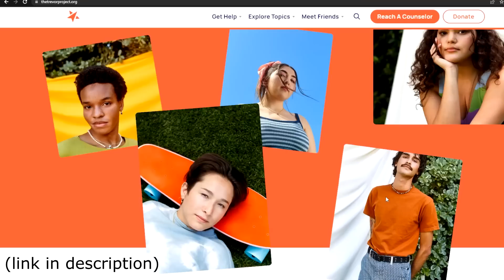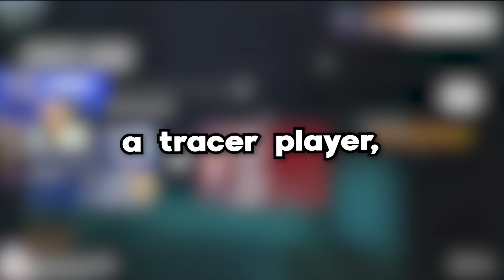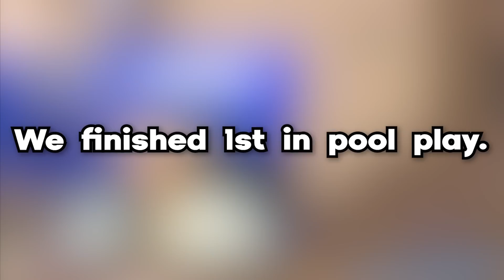How I RUINED the biggest Overwatch tournament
Overwatch hosted a $250,000 TWITCH RIVALS Charity tournament with ALL the biggest streamers.. This is how it went.

Thumbnail by OscarVFX